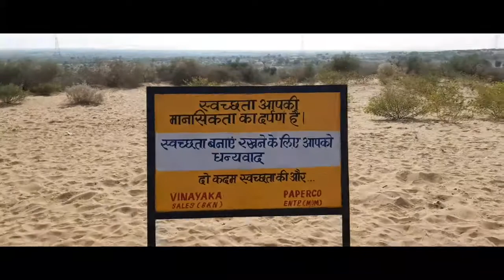Dhora Mountain Off Sand..Hard Cilmbiing⛰..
My Gmail .